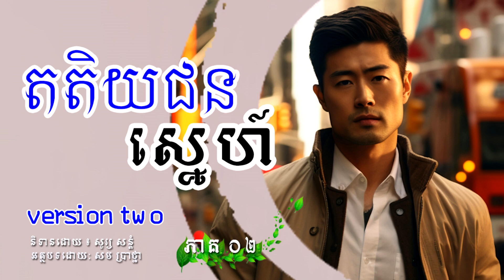រឿង តតិយជនស្នេហ៍ - Version II [ភាគ០២] សម្រាយរឿង BL ខ្មែរ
This video is about រឿង តតិយជនស្នេហ៍ - Version II [ភាគ០២]  សម្រាយរឿង BL ខ្មែរ. Here, fans can enjoy watching many detailed story that wrote by Cambodian gay team.
• This videos is original.
•It created for sharing story line of gay people, gay love novel, and other information of gay community to local guy who love to support it.
• It would actually be positive and  useful for them.

Speaker : សូរ្យ សន្តំ -  SO Sandom
Images​ design : ឯក ទេពនិមិត្ត - Ek TEPNIMITH
Writing by : Khmer BL TEAM.
📞 ផ្តល់ក្តីស្រលាញ់តាមរយៈ
ABA: 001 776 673 ជាប្រាក់ដុល្លារ ឬ 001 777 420 ជាប្រាក់រៀល
KHENG MOL